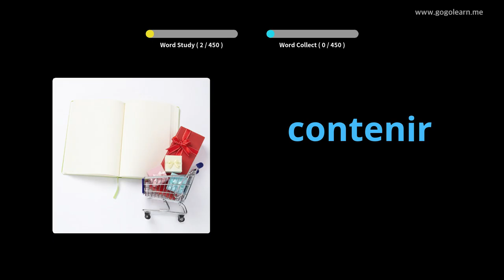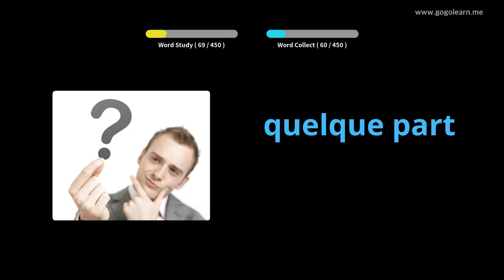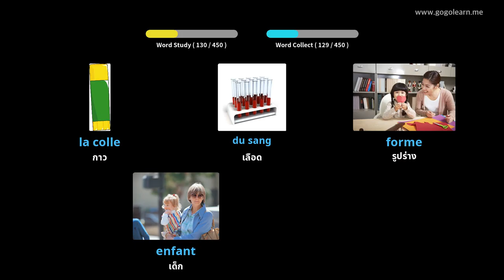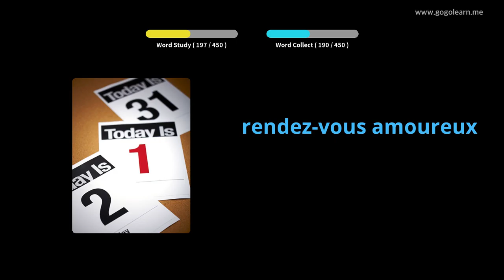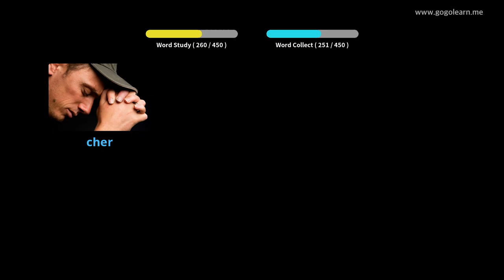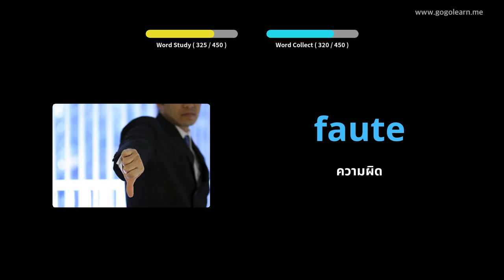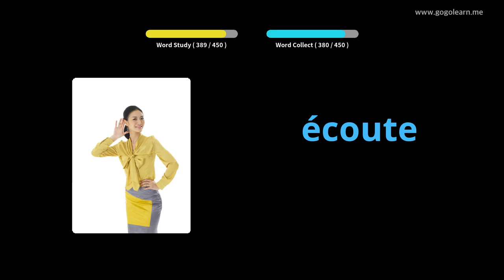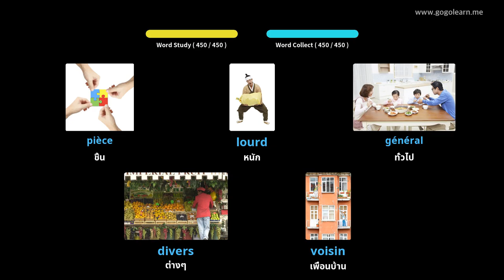โรงเรียนประถมศึกษา French French |Golearn